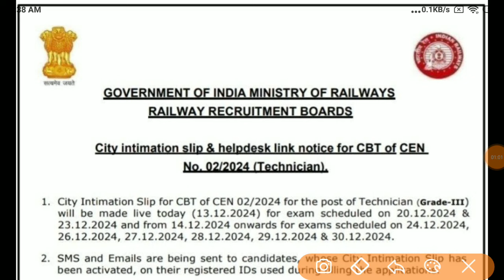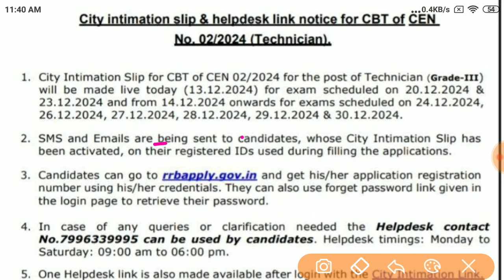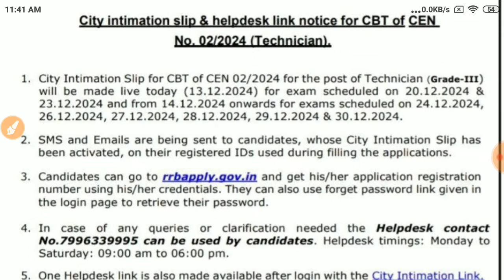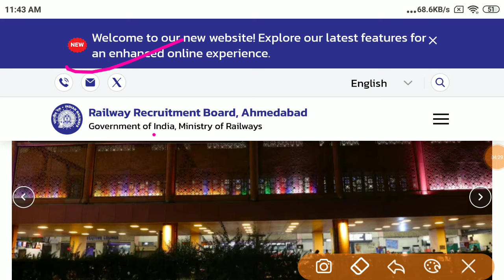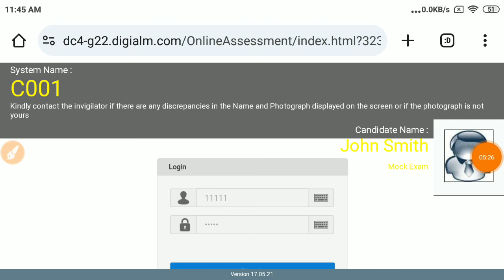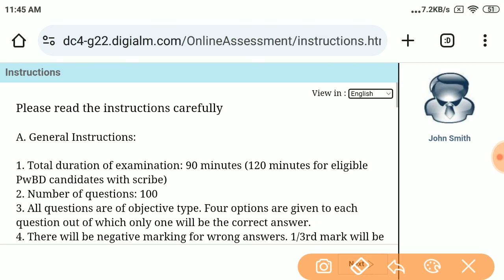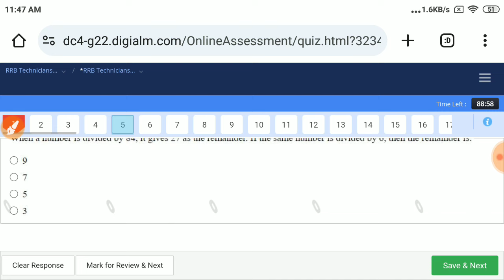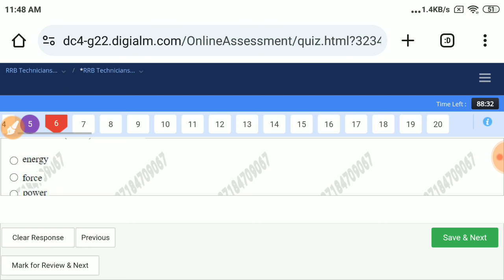RRB TECHNICIAN-3 CITY INTIMATION OUT🔥NOTICE जारी,EXAM DATE भी बदला,CITY SLIP कैसे CHECK करे? LINK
RRB TECHNICIAN 3 CITY INTIMATION LINK OUT,NOTICE जारी,RRB TECHNKCIAN CUTY SLIP,RRB TECHNICIAN EXAM DATE में बड़ा बदलाव